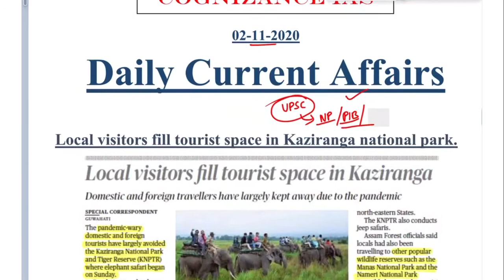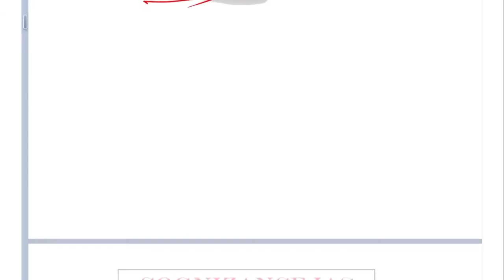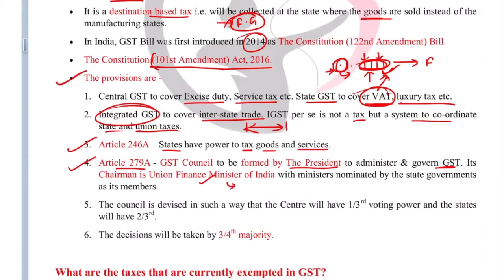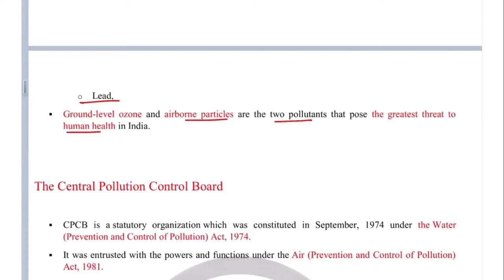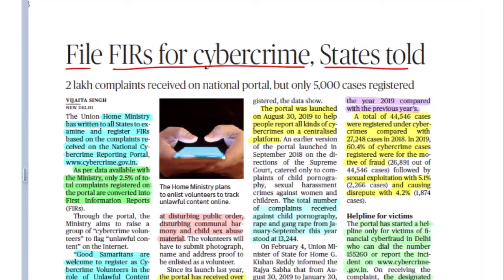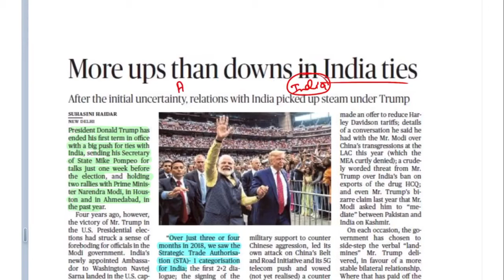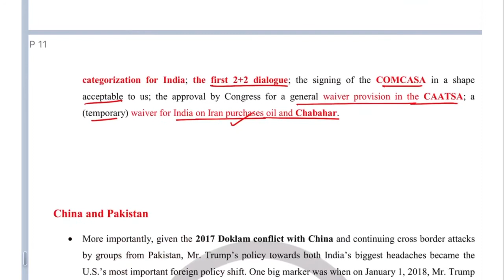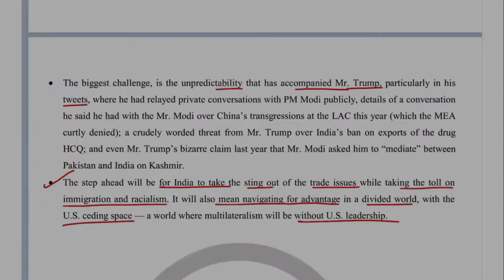Cognizance IAS- 2nd November 2020 current Affairs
Topic :-1) Kaziranga National Park.
             2) GST Inflows cross Rs1 Lakh Cr. in October
            3) AQI 'Very Poor' Despite rise in wind speed.
            4) Gilgit -Baltistan
            5) Cybercrime.
            6) India-USA relationship